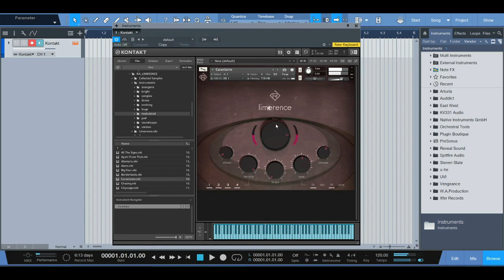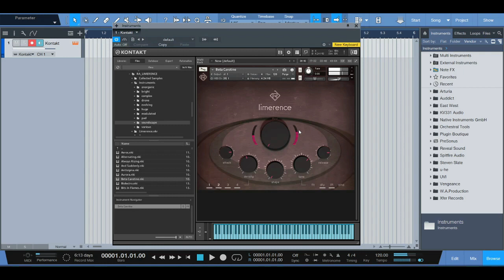Checking out Limerence by Rigid Audio (Kontakt Library)